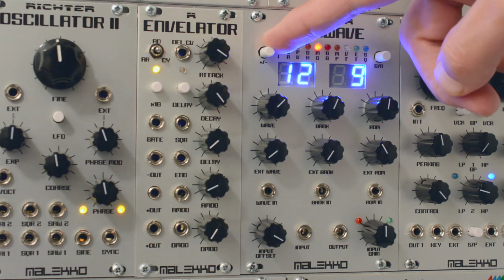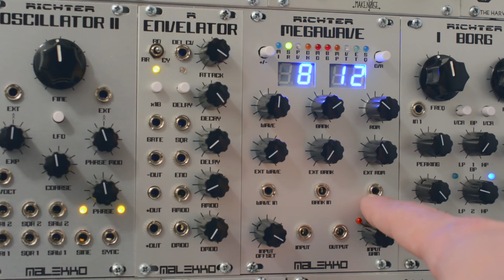Modular Wild - Profile-Malekko Heavy Industry Richter Megawave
A short overview of the basic features of the Malekko Heavy Industry Richter Megawave.Sound and Video by Raul Pena.